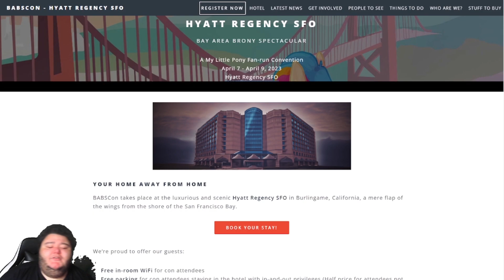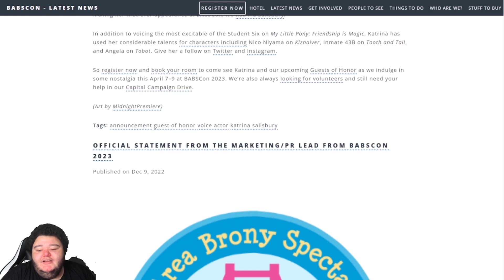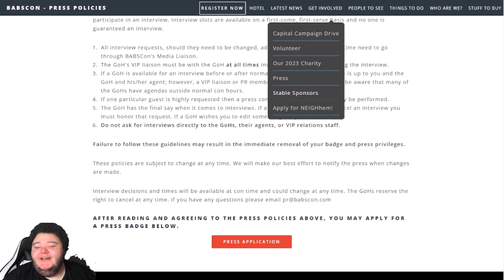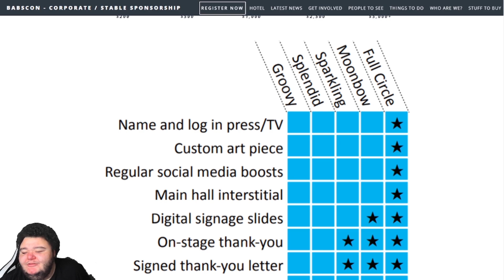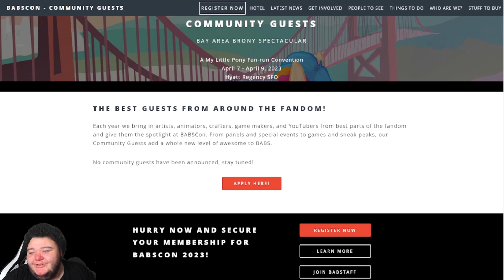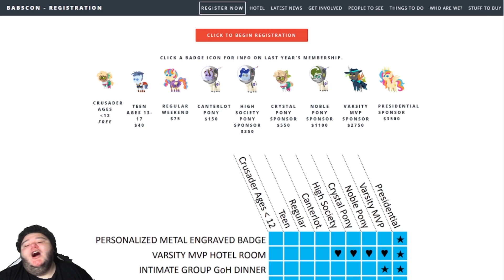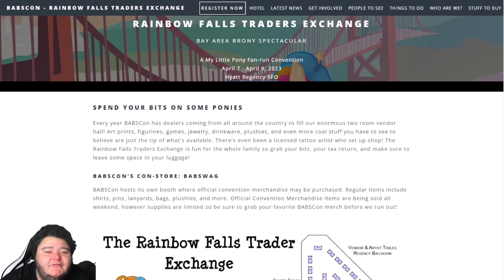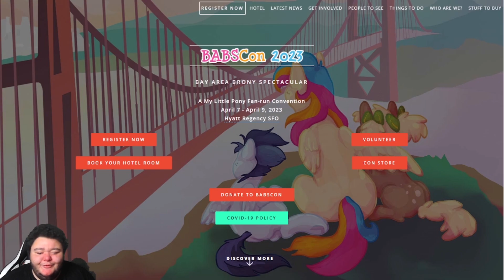BABSCon 2023 #2 Travel & Website Information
Dubby Energy Drink:
Inform All Subscribers: DUBBY was formulated to give you focus and energy with no jitters or crash. There formula contains vitamins, amino acids & nootropics including the patented NeuroFactor.

DUBBY CONTAINS
NO CALORIES   NO SUGAR  NO MALTODEXTRIN NO FILLERS  NO ARTIFICIAL COLORS

To Submit Your Video Idea Please Fill Out A Request Form Thanks